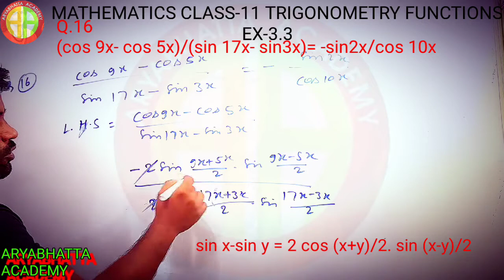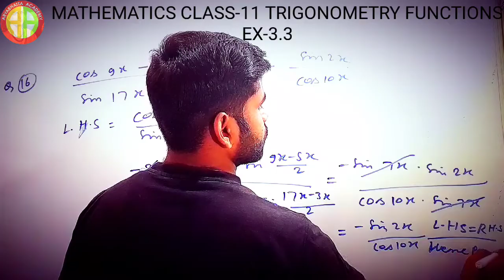Mathematics class-11 Trigonometry functions exercise 3.3 Qn.16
NCERT Solutions for Class 11 Maths Chapter 3- Trigonometric Functions Exercise 3.3 have been provided here for students to prepare well for the exam. The steps given in the examples have been followed while providing the NCERT Solutions for class 11 for the questions present in the exercises. These solutions have been prepared by the subject experts at BYJU’S and are in accordance with the NCERT syllabus and guidelines.

Exercise 3.3 of NCERT Solutions for Class 11 Maths Chapter 3- Trigonometric Functions is based on Trigonometric Functions of Sum and Difference of Two Angles. Some of these functions are:

sin (– x) = – sin x
cos (– x) = cos x
cos (x + y) = cos x cos y – sin x sin y
sin (x + y) = sin x cos y + cos x sin y
Download PDF of NCERT Solutions for Class 11 Maths Chapter 3- Trigonometric Functions Exercise 3.3
ncert sol class 11 maths ch 3 ex 3 01
ncert sol class 11 maths ch 3 ex 3 02
ncert sol class 11 maths ch 3 ex 3 03
ncert sol class 11 maths ch 3 ex 3 04
ncert sol class 11 maths ch 3 ex 3 05
ncert sol class 11 maths ch 3 ex 3 06
ncert sol class 11 maths ch 3 ex 3 07
ncert sol class 11 maths ch 3 ex 3 08
ncert sol class 11 maths ch 3 ex 3 09
ncert sol class 11 maths ch 3 ex 3 10
ncert sol class 11 maths ch 3 ex 3 11
ncert sol class 11 maths ch 3 ex 3 12
ncert sol class 11 maths ch 3 ex 3 13
ncert sol class 11 maths ch 3 ex 3 14
ncert sol class 11 maths ch 3 ex 3 15
ncert sol class 11 maths ch 3 ex 3 16
ncert sol class 11 maths ch 3 ex 3 17
ncert sol class 11 maths ch 3 ex 3 18

Access other exercise solutions of Class 11 Maths Chapter 3- Trigonometric Functions
Exercise 3.1 Solutions 7 Questions

Exercise 3.2 Solutions 10 Questions

Exercise 3.4 Solutions 9 Questions